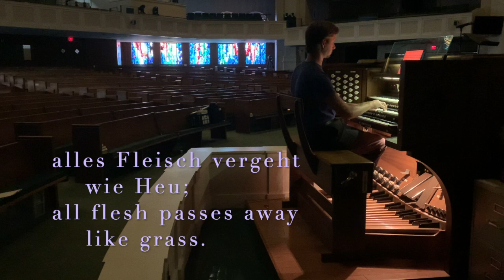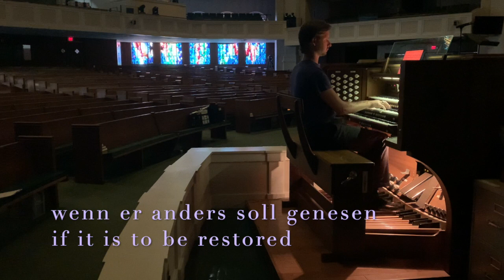Alle Menschen müssen sterben, BWV 643 - J. S. Bach; N. Seth Nelson, organ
Alle Menschen müssen sterben, BWV 643 - J. S. Bach.
N. Seth Nelson, organ.
First Baptist Church San Antonio.
Schantz (1982), 51 ranks, 3 manuals.

This is a classic Lutheran chorale, reminding us that all flesh is grass.
     All people must die,
     all flesh passes away like grass.
     Whatever lives must perish
     if it is to become new.
     This body must decay
     if it is to be restored
     to the great glory
     which is prepared for the faithful.